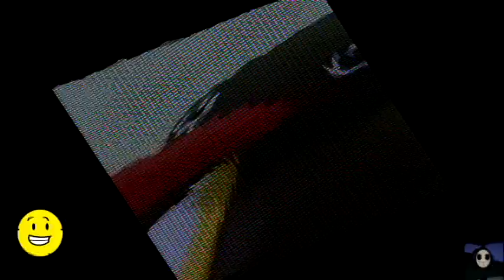Pingu Outro Effects 6 (14K SUBS)